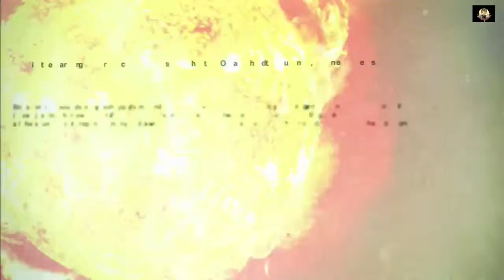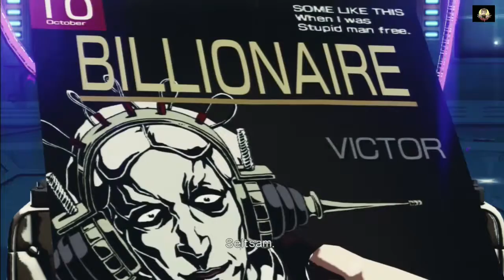Lets Play Killer Is Dead #5 [PS3] [HD] [GER] [720p]